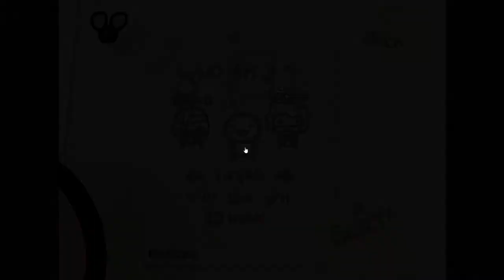The Binding of Isaac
Just playing around. I'm no good at this game.